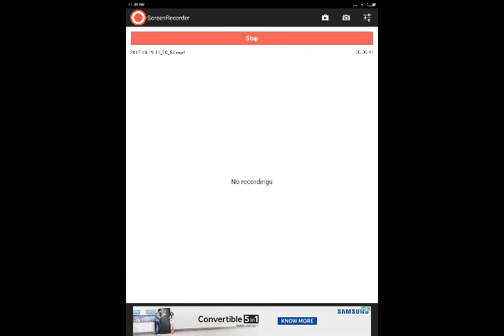Word Cookies Avocodo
for all the levels of Word Cookies. Stuck on Word Cookies Fig Here are the answers.